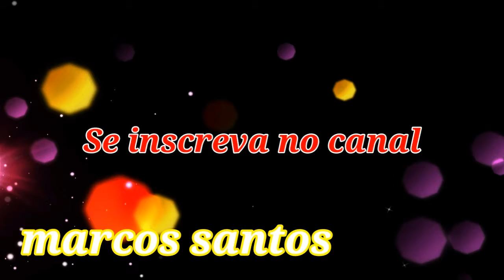Como se fala realmente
Aprenda com a sara ,isso eu não sabia